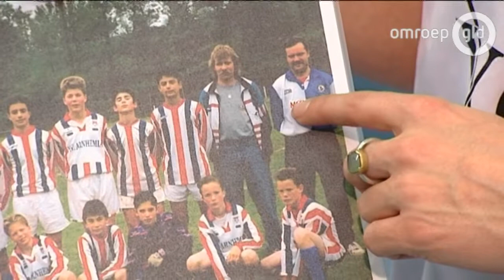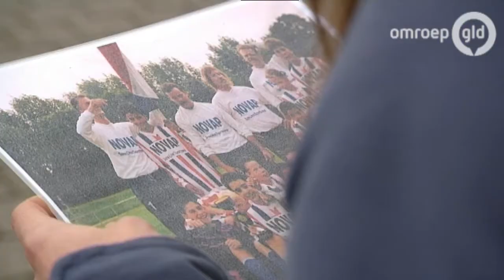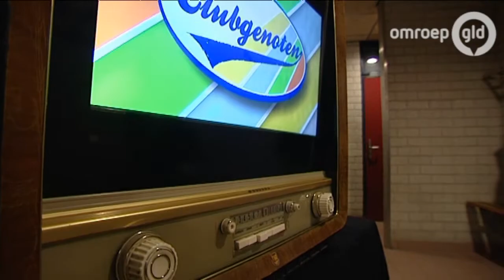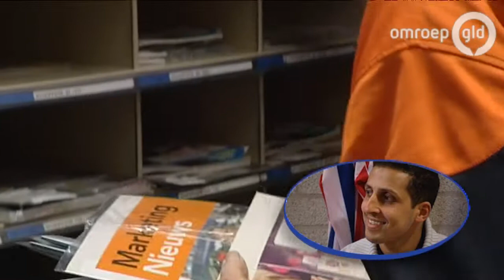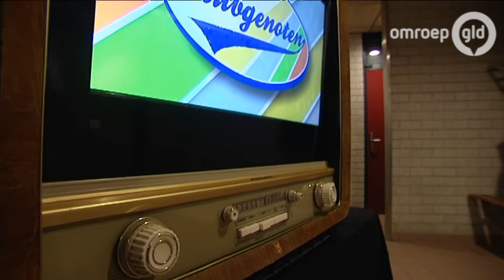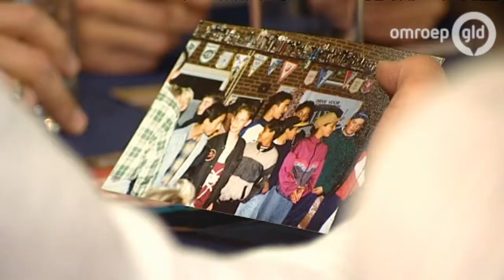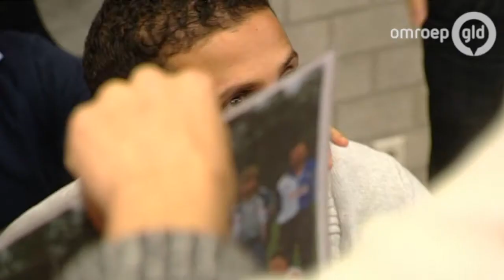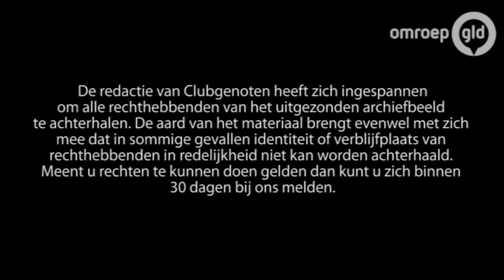Clubgenoten 24 januari 2014